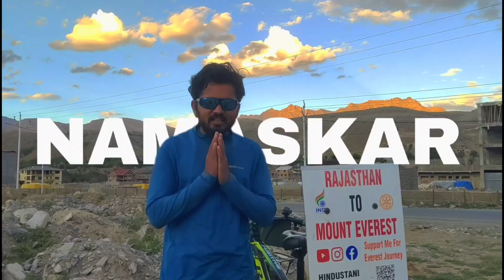सुनिए जवान से कारगिल युद्ध का आखों देखा हाल सुनकर रोना आ गया 🥲 Kargil War 1999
Kargil war 1999,Live experience with local people of drass, Ladakh
Rajasthan to Mount Everest Environment Protection Cycle Tour After the cycle tour of entire Rajasthan(50 District's). now the journey of entire India started today on 25/04/2022 from Police Station Khimsar.  This cycle tour will break the world record for the longest journey in a single country.
The purpose of this journey is to protect the environment and to illuminate the name of the country in all the youth sports world.  Once again thank you wholeheartedly for all your indirect/indirect support.